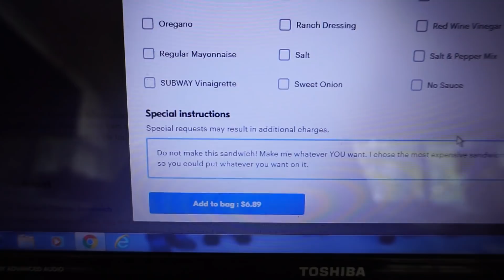Letting Fast Food EMPLOYEES Pick My Meals For 24 HOURS!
Instagram ⇢ @annacerinetti
Twitter ⇢ @annacerinetti
FTC

⇢ Greenscreens provided by editinghacksbylala & Ana Lorena
MUSIC DETAILS